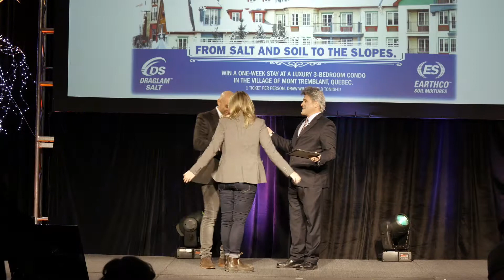G&L at Landscape Ontario’s 42nd Annual Awards of Excellence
Tuesday, January 6th marked Landscape Ontario’s 42nd Annual Awards of Excellence. Presenting sponsors Draglam Salt and Earthco Soil Mixtures were in attendance to support the outstanding achievements our industry accomplished in 2014.